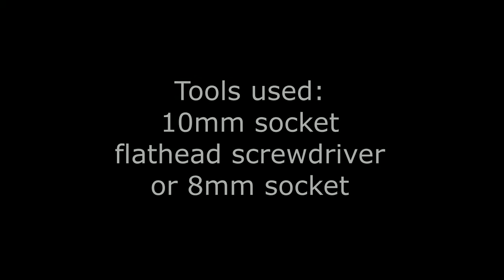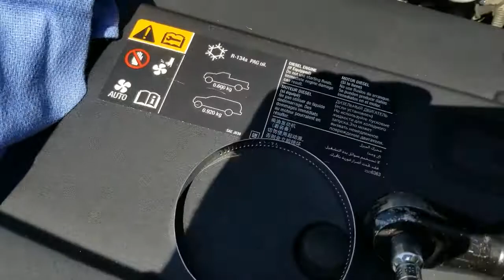2015 5.3L SILVERADO/SIERRA AIR RAID THROTTLE BODY SPACER INSTALLATION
How to install a throttle body spacer and gasket.  Sorry for audio.  Parts can be found on amazon.com

Airaid Cold air intake

AFE Throttle body spacer

Range AFM device: